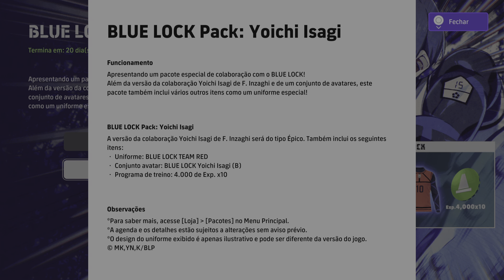eFootball™ 2024_ BLUE LOCK Pack: Yoichi Isagi